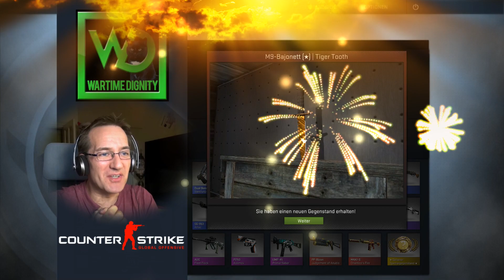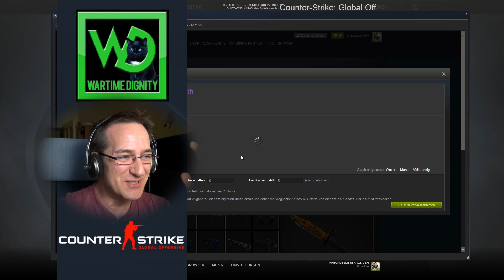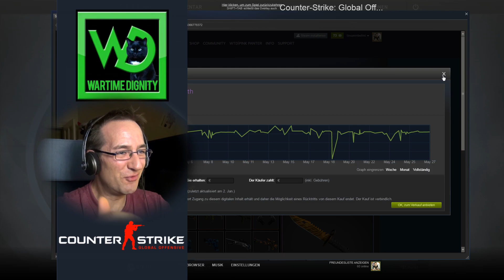CS:GO CaseOpening - 20.000 Euro SHOPPEN + Big live KNIFE Reaktion [PP HD]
CS:GO CaseOpening - 20.000 Euro SHOPPEN + Big live KNIFE Reaktion (deutsches Commentary / Commentary deutsch german HD)

DANKE! :)